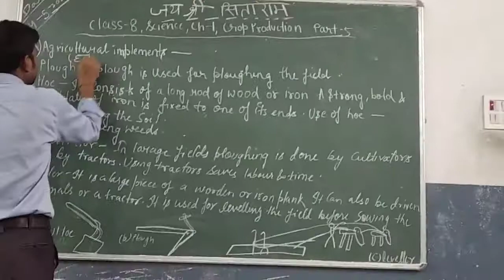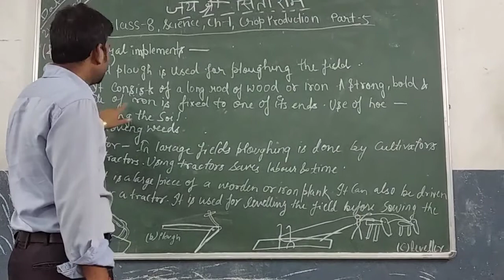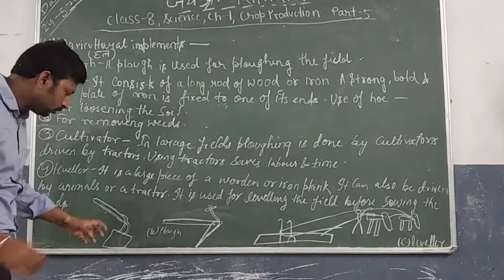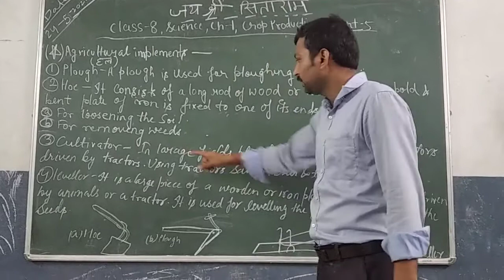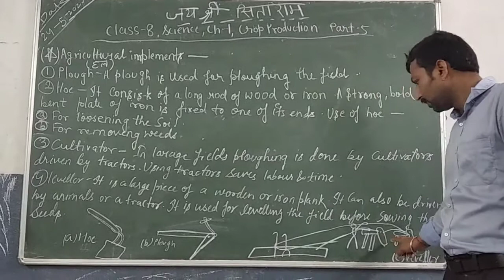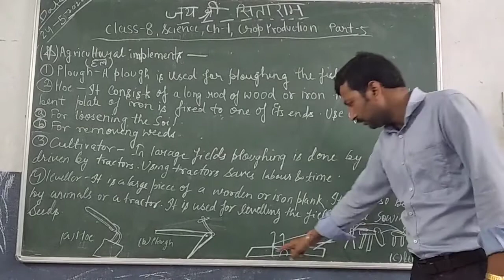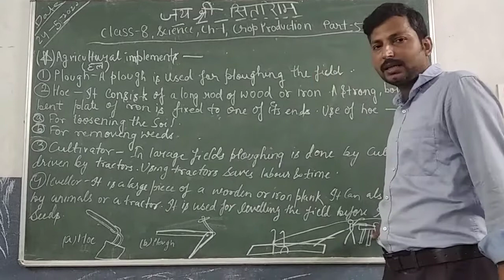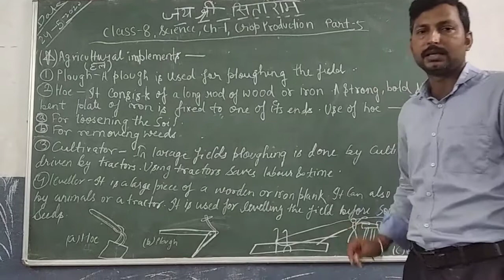Lecture_5_Class 8 ( Science Biology Chap-1 )